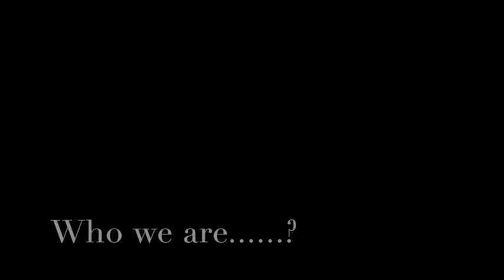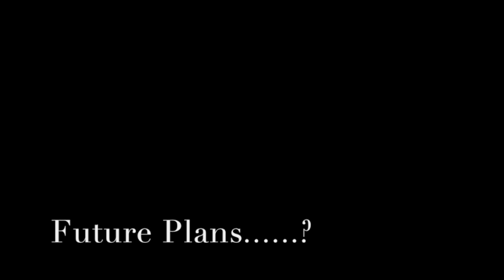How to reach for the stars =( Dreams Equal Miracles Series) Episode 3 Wunda X Taffy Interview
✅ If you love our content donate any amount to help us grow : Hit that 💰 THANKS   Button
Title:Star Gazer

Artist: Wunda & Taffy